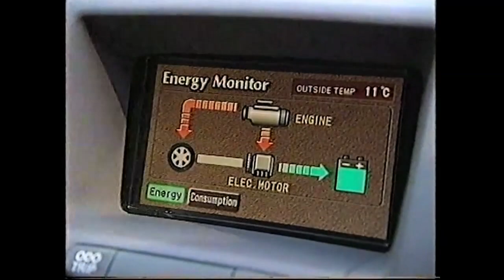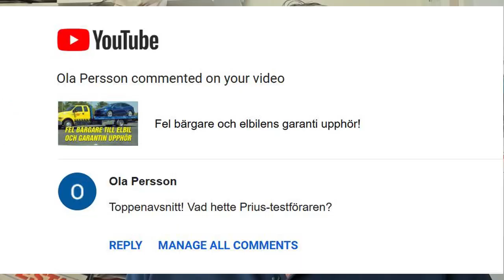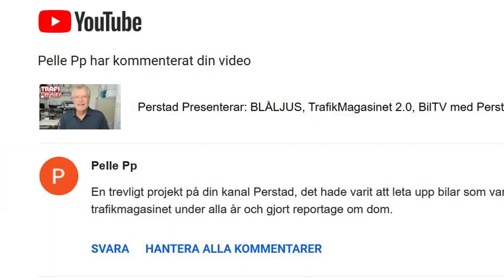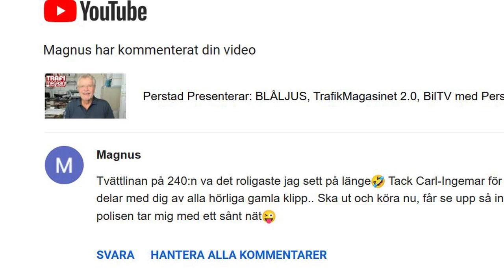Tittarna tycker till! Perstad Presenterar: TrafikMagasinet, BilTV med Perstad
Jag svarar på följarnas frågor. Hej och välkommen, vad roligt att du hittat min BilKanal där jag presenterar och berättar  sådant som inte är känt kring TV:s bilprogram, TrafikMagasinet. TRAFIKMAGASINET BilTv med Perstad